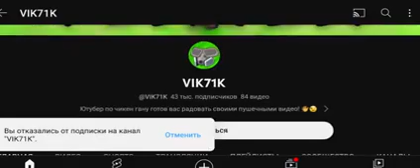ohio girl plays chicken gun